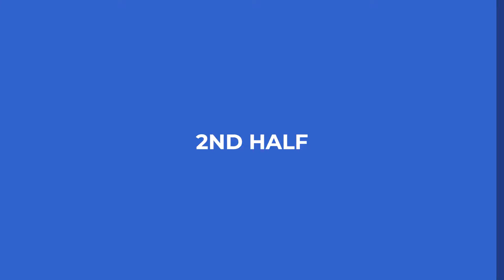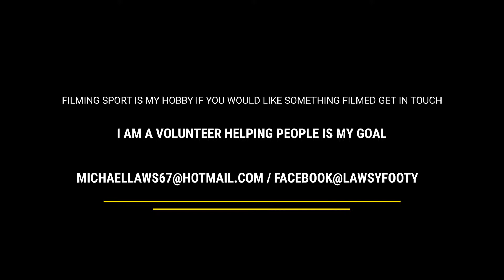MATCH HIGHLIGHTS:GRENDON SAPPHIRES V THE QUEENS HEAD(LEAGUE ONE PLAY OFF FINAL NENE SUNDAY L'GUE)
THIS CHANNEL SUPPORTS LOCAL FOOTBALL IN AND AROUND NORTHANTS LEICESTERSHIRE  CAMBRIDGESHIRE & LINCOLNSHIRE.
WE DO IT AS A HOBBY AND FOR ENJOYMENT.
WE HOPE YOU ENJOY THE FOOTAGE TOO.